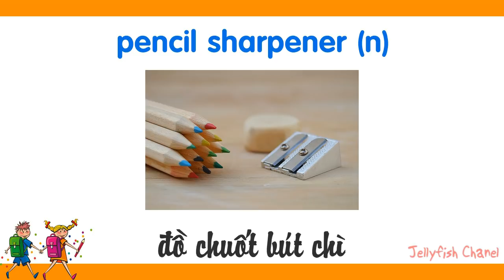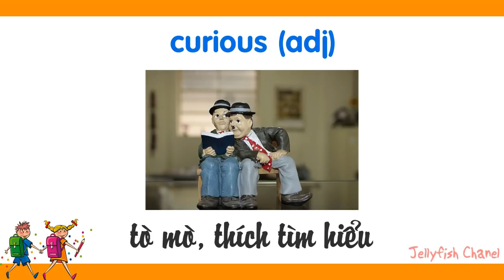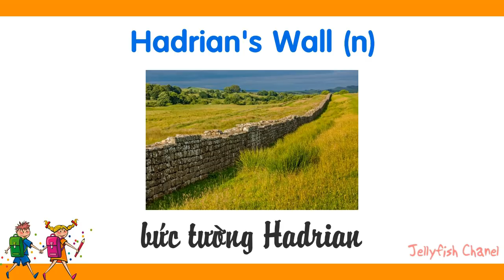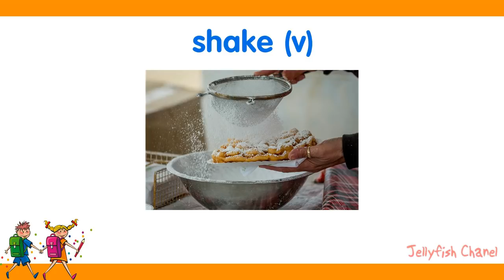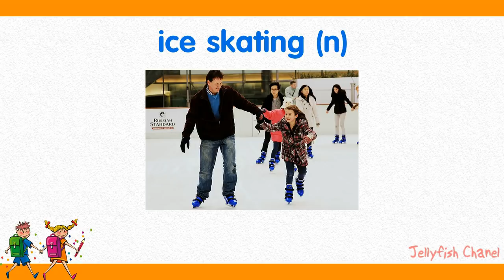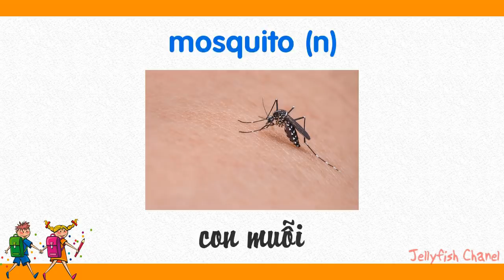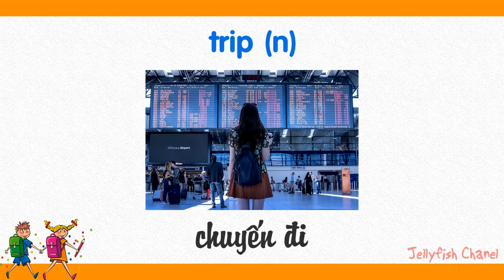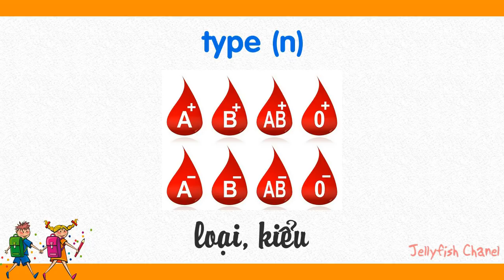Từ vựng tiếng Anh lớp 6 - Trọn bộ 12 unit - Chương trình mới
Chương trình này sẽ hiển thị các từ vựng có trong 12 unit cho các bạn.
Với mỗi từ sẽ có hai giọng đọc chuẩn sẽ giúp bạn phát âm theo một cách dễ dàng.
Với mỗi từ đều có hình minh họa sinh động dễ hiểu của từ đó.
Chương trình hiển thị vừa tiếng Anh, vừa tiếng Việt.
Chương trình súc tích, dễ hiểu, dễ học. Chúc các bạn học tốt tiếng anh lớp 6 nhé!